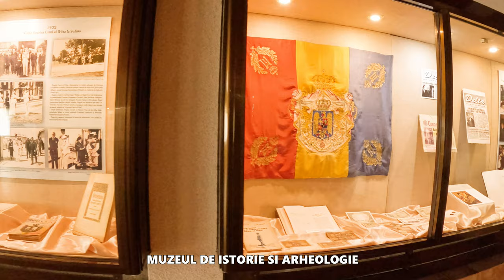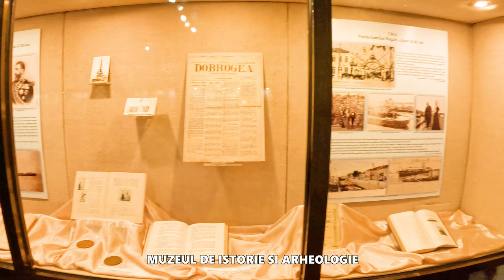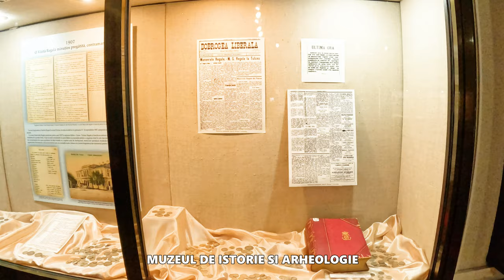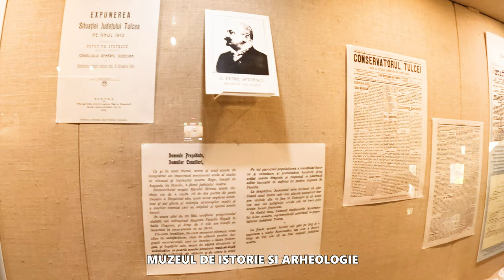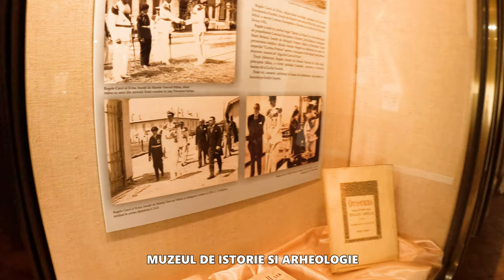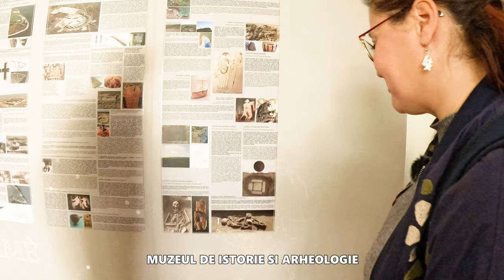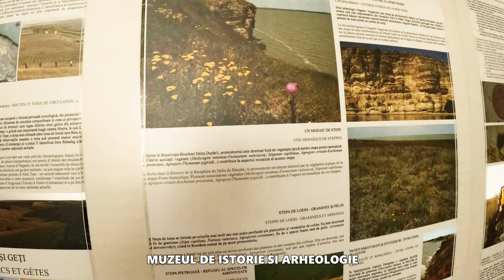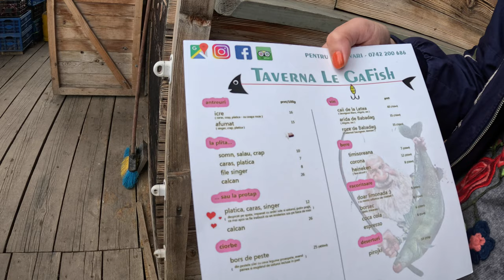Tulcea - Care sunt atracțiile turistice din oraș !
Bine ați venit în Tulcea!

Continuăm materialele de explorare a Dobrogei cu Dianei Slav și ajungem să explorăm un oraș mai puțin cunoscut pentru unele persoane în ceea ce privește atracțiile turistice.
Pășim pe istorie și pe multe secole de construire și existență a așezării. Ne delectăm cu priveliștea și ne imaginăm cum trăiau străbunii noștrii pe aceste locuri.